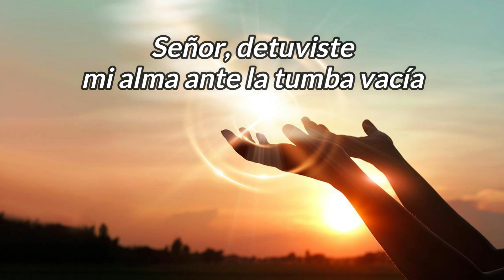Homilía del viernes 15 de julio de 2022-XV Semana del Tiempo Ordinario-Hno David Pacheco OFM Cap.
San Buenaventura, obispo y doctor

Libro de Isaías 38, 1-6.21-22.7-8
En aquellos días, Ezequías cayó enfermo de muerte y vino a visitarlo el profeta Isaías, hijo de Amós, y le dijo: «Así dice el Señor: “Haz testamento, porque vas a morir sin remedio y no vivirás”». Ezequías volvió su rostro a la pared y oró al Señor: «Señor, recuerda que he caminado ante ti con sinceridad y corazón íntegro; y que he hecho lo que era recto a tus ojos». Y Ezequías lloró con abundantes lágrimas. Y, entonces, el Señor dirigió la palabra a Isaías: «Ve y dile a Ezequías: Así dice el Señor, Dios de David, tu padre: “He escuchado tu oración, he visto tus lágrimas. Mira, añado a tus días otros quince años. Y te libraré de las manos del rey de Asiria, a ti y a esta ciudad, y la protegeré”

Señor, detuviste mi alma ante la tumba vacía.

En aquel tiempo, Jesús atravesaba un sembrado, en sábado, y los discípulos, que tenían hambre, empezaron a arrancar espigas y a comérselas. Los fariseos, al ver esto, le dijeron: «Mira, tus discípulos están haciendo aquello que no es lícito en sábado». Pero él les respondió: «¿No han leído lo que hizo David, cuando él y sus hombres sintieron hambre? ¿Cómo entró en la casa de Dios y comieron de los panes de la ofrenda, cosa que no les estaba permitida ni a él ni a sus compañeros, sino solo a los sacerdotes? ¿Y no han leído en la ley que los sacerdotes, en el templo, quebrantan el precepto del sábado sin incurrir en falta? Pues yo les digo que aquí hay alguien que es más que el templo. Si comprendieran lo que significa “quiero misericordia y no sacrificio”, no condenarían a los que no tienen culpa. Porque el Hijo del Hombre es señor del sábado».

Reflexión
“La ayuda divina acompaña a quienes la piden de corazón, humilde y devotamente” (San Buenaventura)
Las tres grandes instituciones de los judíos eran: La Ley, el Templo y el sábado. A lo largo del tiempo, las escuelas farisaicas multiplicaron la Ley en muchos preceptos hasta convertirla en “fardos pesados que cargan a la gente en los hombros” (Mt. 23,4). El Templo que, en un principio, pretendió “dar un espacio” para Dios, se convirtió en “cueva de bandidos” al pretender amordazar a Dios diciendo ¡Templo de Yavé!  Y así cometer impunemente todo tipo de injusticias. Y el sábado, hecho para consagrar un tiempo a Yavé, se convirtió en instrumento de esclavitud al no poder ni siquiera hacer el bien en ese día. Por esas tergiversaciones, Jesús quiso descubrir el significado profundo de estas instituciones (Ley, Templo, sábado) al decir que “Él está por encima del Templo y es Señor del Sábado”. Por eso, siempre que en el evangelio estas instituciones entran en conflicto con el hombre, Jesús estará a favor del hombre y no a favor de las instituciones. Muchas instituciones se fundan con un buen fin, pero en el trascurrir del tiempo pueden distorsionar su fin. Por eso, tenemos que estar atentos para que no vayan contra la dignidad del hombre.

Hoy recordamos a un gran santo franciscano San Buenaventura, un gran santo de la familia franciscana, que fue escritor, superior general, cofundador, predicador. Solía decir cuando tenía que atender a sus hermanos más sencillos: "Hermanos míos, perdónenme, pero tenía que cumplir con mi deber, porque soy a la vez superior y siervo y ese frailecillo es, a la vez, mi hermano y mi amo. La regla nos dice: ‘Los superiores deben recibir a los hermanos con caridad y bondad y portarse con ellos como si fuesen sus siervos, porque los superiores, son, en verdad, los siervos de todos los hermanos’. Así pues, como superior y siervo, estaba yo obligado a ponerme a la disposición de ese frailecillo, que es mi amo, y a tratar de ayudarle lo mejor posible en sus necesidades".

Oremos
San Buenaventura, intercede por mí para tener ayúdame a tener un corazón sencillo para considerar a los otros como superiores a mí.

Hno David Pacheco